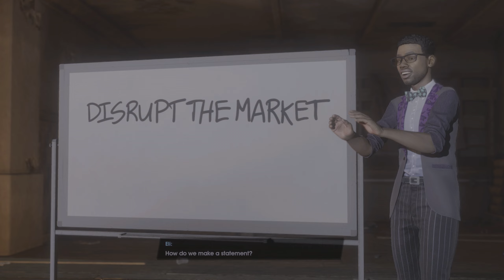New Saints Row Reboot || Full Movie - All Cinematics/Cutscenes (2023)